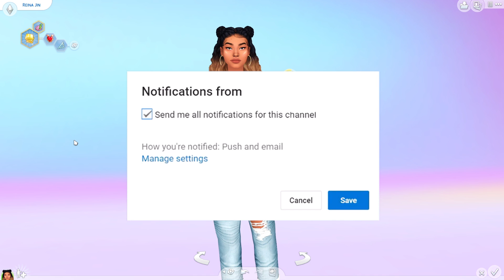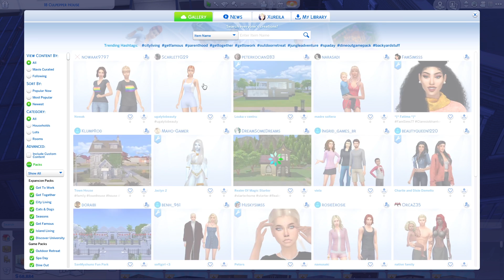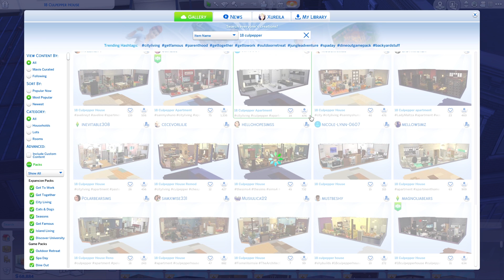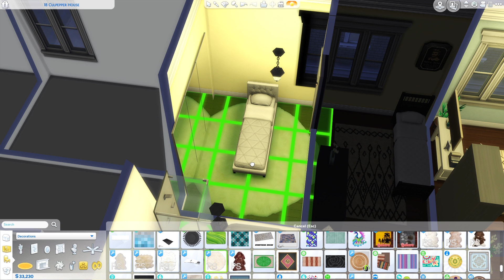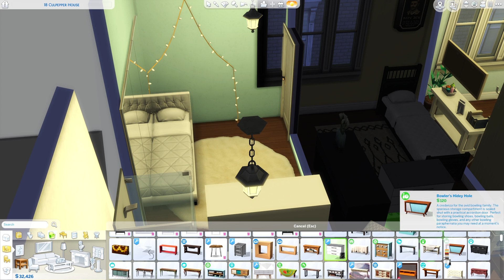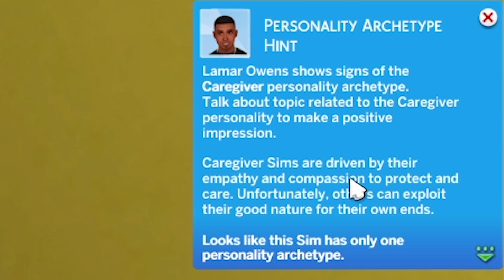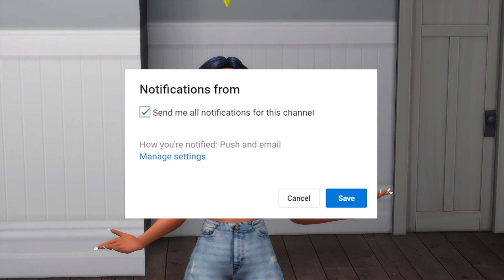TEEN MOM Legacy Challenge (#4) - Telling My BabyDaddy 😳| The Sims 4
Want to see your sims in this challenge? use Xureila to upload sims to the Gallery.